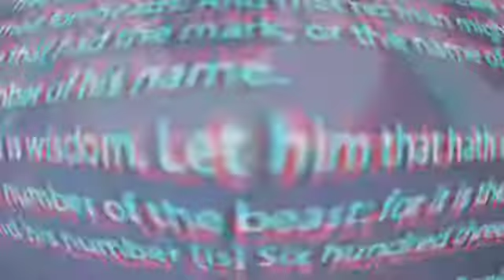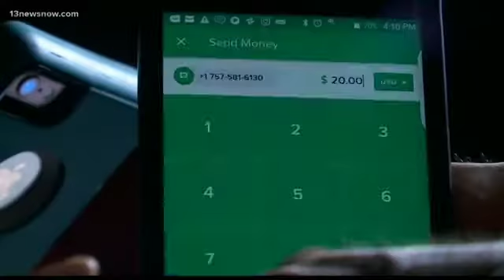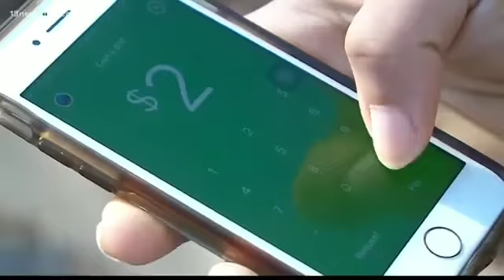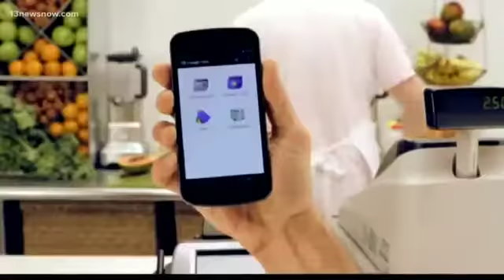The Dying Dollar....